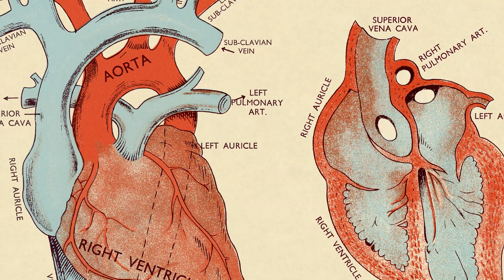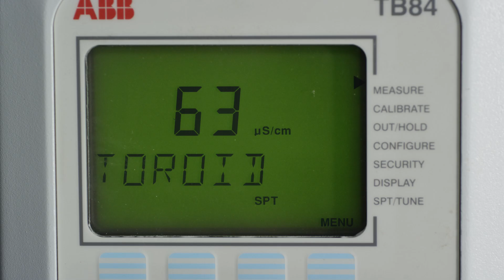Increasing Water Supply Throughout Silicon Valley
Because of climate change and longer periods of drought, water is an ever more critical resource in California. Find out more about Silicon Valley Advanced Water Purification Center

Transcript
It’s in the sky, in the mountains, in the plains. It’s flowing, falling or freezing. It’s part of our bodies, our blood, and our lives. It’s in everything we do. From the garden, to the garage, to your glass. It’s water. And it’s here sure, but it’s also there. In places you don’t see, and places you’d never know. Not just this kind of apple, but that kind of apple. There’s even water in your water proof jacket. We have endless uses for water. The challenge, is we don’t have an endless supply of it. There’s evidence of this situation all around us. And there’s evidence of a solution in Santa Clara California in northern California. The Silicon Valley Advanced Water Purification Center is as innovative and impactful as its namesake region. Eight million gallons a day of purified water goes back to our world instead of to waste. Treatment is the act of caring for and dealing with the problem. So water treatment is really world treatment. It’s treatment for farms, schools, businesses and homes. It’s treating a problem with respect, foresight, humanity, and ingenuity. It’s treatment for California. It’s not the end of a problem but beginning of a solution. Black & Veatch is building more than just the infrastructure that brings new water resources to people everywhere. We’re Building a World of Difference.